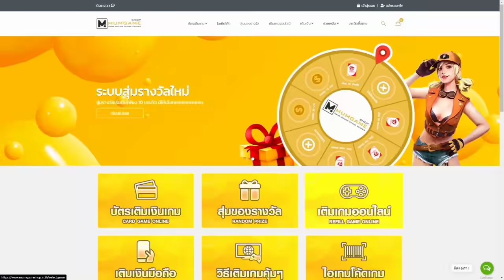😱Free fire next m1887 weapon royal || free fire upcoming updates in telugu || new events in ff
Gameplay credits :- devil ff

video is about free fire new event and updates in Telugu . free fire new event in telugu. free fire new updates in Telugu. New Event in Telugu. new Updates In Telugu.

 today night update in free fire garena free fire
today night updates free fire
free fire today night update
today night update in free fire
free fire new updates and events in telugu
ff new updates in telugu
updates
New upadates telugu
free fire new upcoming events

free fire new updates telugu
upcoming events in telugu
ff Updates
new events in telugu
free fire new event in telugu video
free fire new event in telugu 2021
free fire new event in telugu live
free fire new event in telugu explain
 fire new map
new updates in Telugu
today new events in telugu
new event toady in free fire telugu
upcoming updates in Telugu
free fire new upcoming Updates In Telugu 2021
free fire 2021 updates in Telugu
Free fire new updates and events in telugu 2021
telugu Updates free fire
new events in FF
free fire 12am updates in telugu
12am updates
free fire to night 12am updates in telugu

ff Updates
free fire new event in telugu free fire new event in telugu 2021
free fire
tonight
12am
updates
telugu
12am updates in telugu
12am updates
12am update
free fire to night 12am updates
12am updates telugu
Ajay gamer ff
ff updates
free fire tonight 12am updates in hindi
12am updates ff
12am update free fire